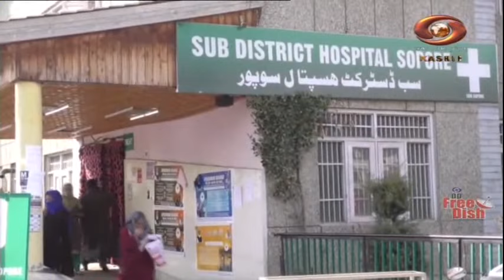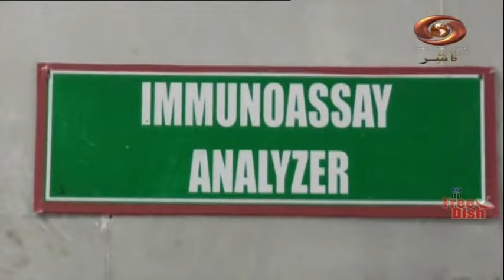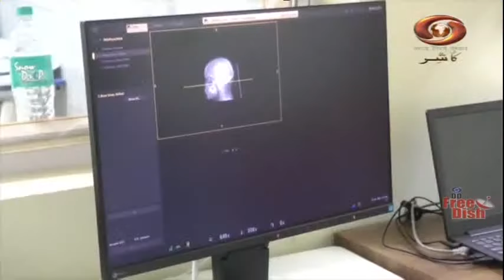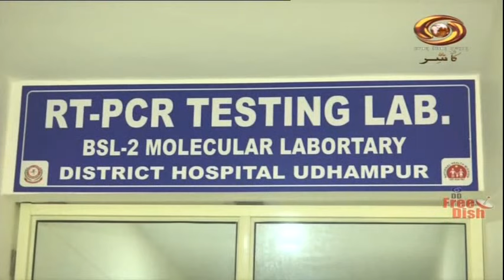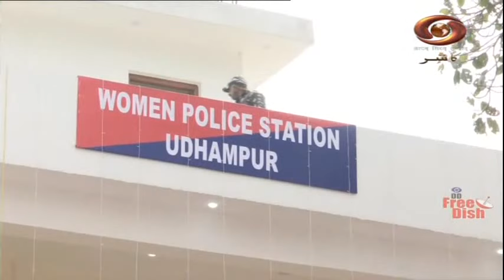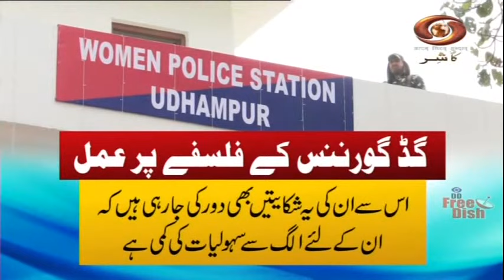Dateline Kashmir:Watch latest news on 'Current Affairs Programme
Get all the major current affairs from Jammu and Kashmir and from across the country on 'Current Affairs Programme'